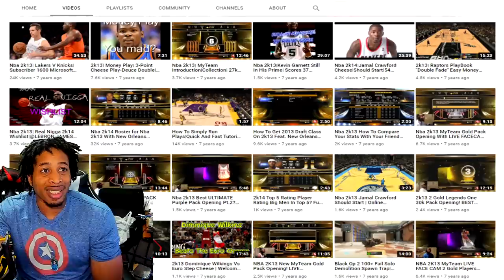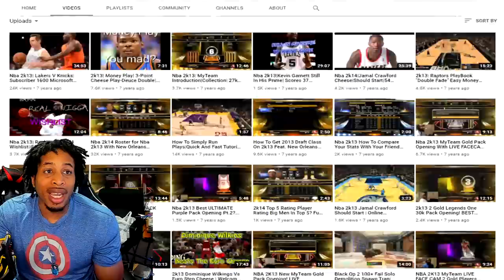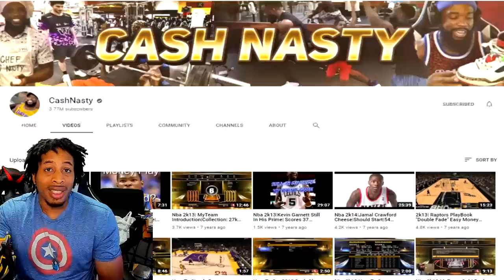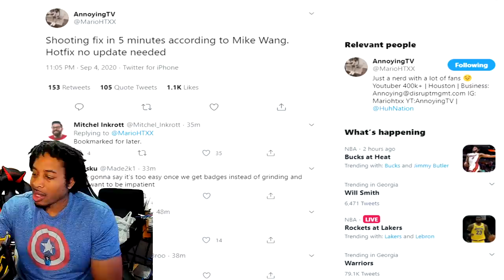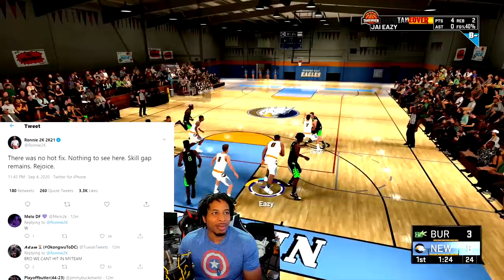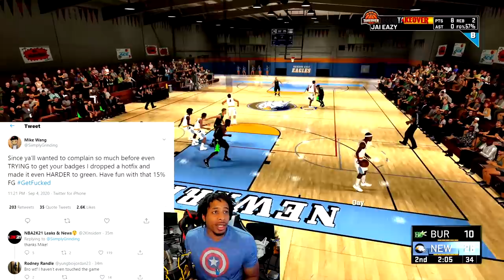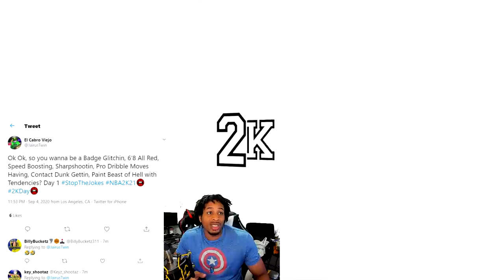MIKE WANG MAKES MAJOR SHOOTING CHANGES / HOTFIX AFTER MUCH CRYING FROM THE NBA 2K21 SHOOTING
In this video we talk about the major shooting changes that Mike Wang has made to the game.